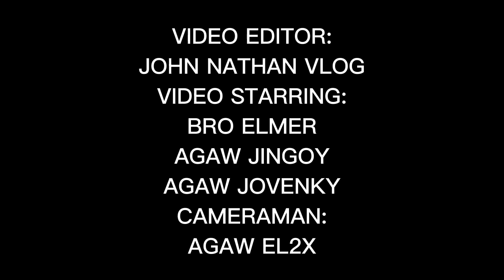Part 2 Check Point Sa Bukid (Wala sa Mood Ang Pag-Vlog KY hangover 😀)